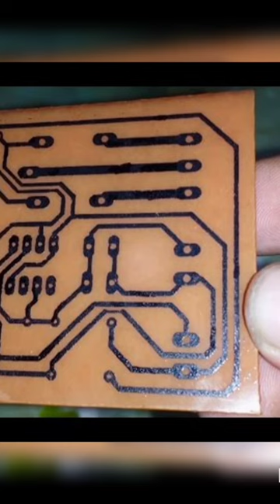Shiv Circuit board